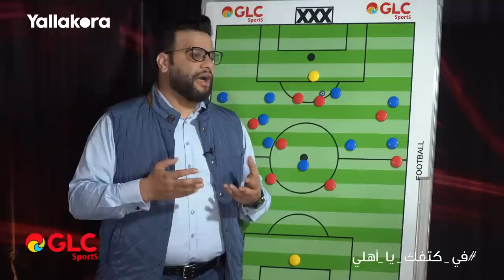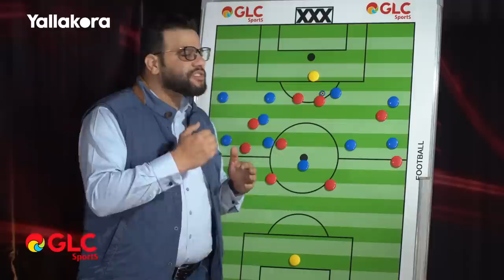بيراميدز بوابة البطولة الثانية للأهلي في الموسم.. كيف اقتنص كولر لقب الكأس بنفس تكتيك لقاء الزمالك؟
بيراميدز بوابة البطولة الثانية للأهلي في الموسم.. كريم سعيد ومحمد سعيد يشرحان كيف اقتنص كولر لقب الكأس بنفس تكتيك لقاء الزمالك.. حلقة جديدة من " في_كتفك_يا_أهلي.. مع GLC"